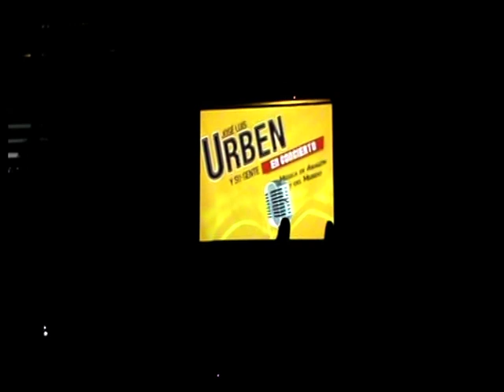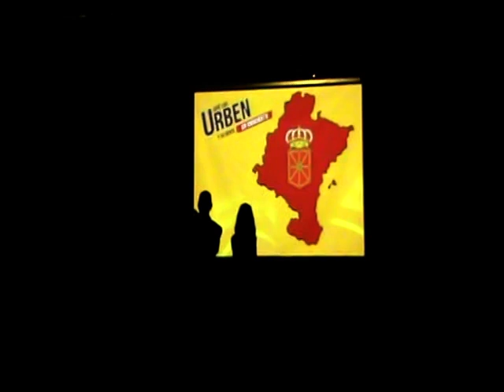VTS 01 1